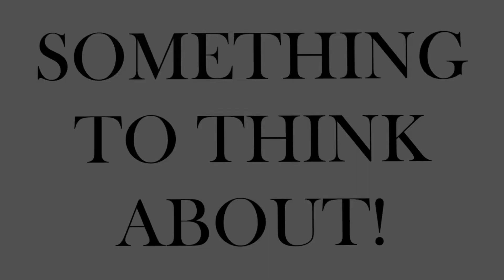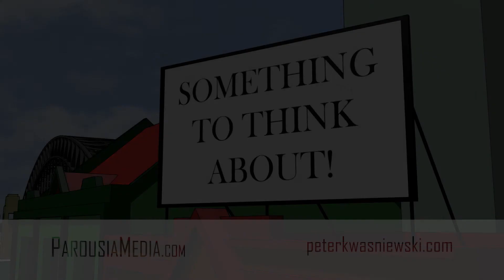'The Importance of Sacred Music' - Dr Peter Kwaniewski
Dr Peter Kwasniewski is a Catholic writer and composer of sacred music. He is a senior fellow of the St Paul Center in Steubenville, Ohio, and was formerly on the faculty of Wyoming Catholic College. He is also the author of three books about traditional Catholicism: Resurgent in the Midst of Crisis, Noble Beauty, Transcendent Holiness, and Tradition and Sanity.